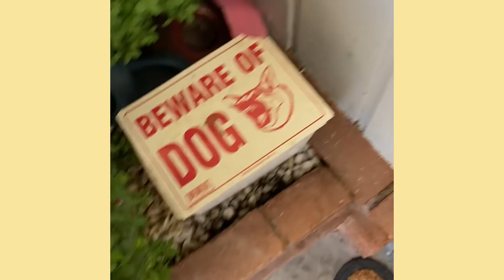I Was In The Right Place At The Right Time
There’s nothing like being in the right place at the right time! Thank you deeply to Family Dogs New Life Shelter for always being there. Please give them a follow for updates on these sweet pups. What a day!